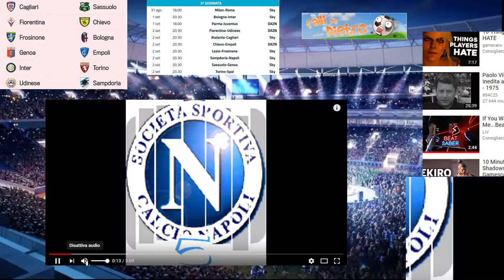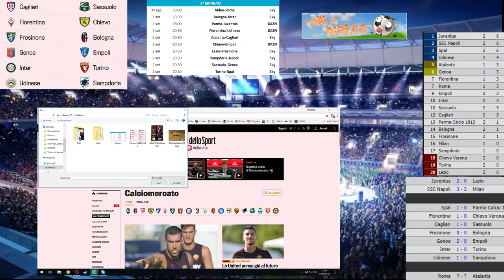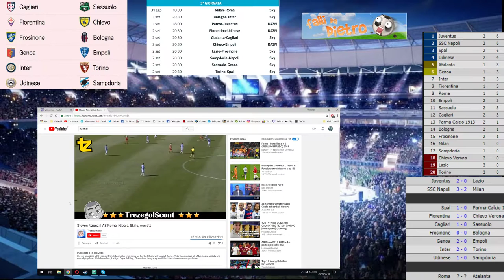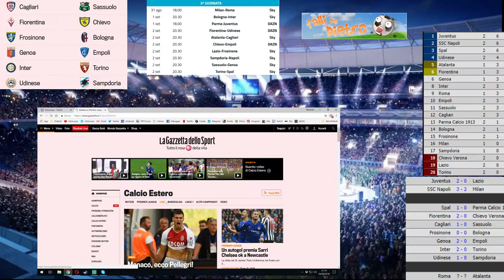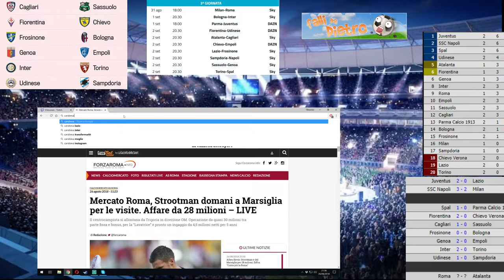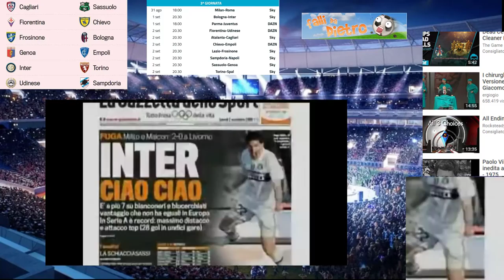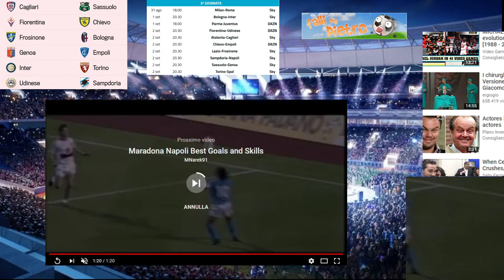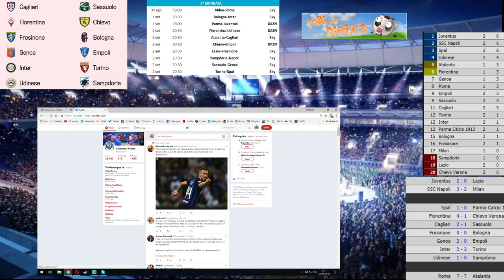Falli da Dietro: 2° Giornata 2018/2019